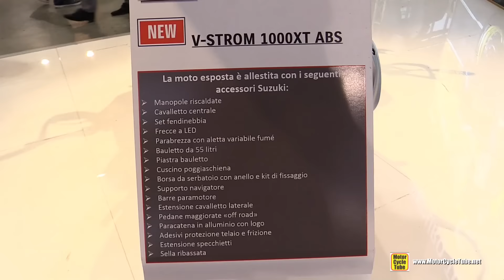2017 Suzuki V Strom 1000 XT Acccessorized - Walkaround - 2016 EICMA Milan